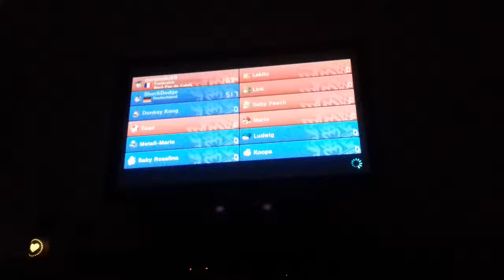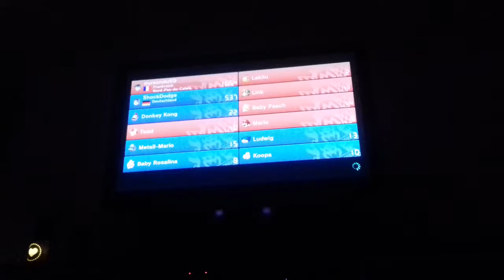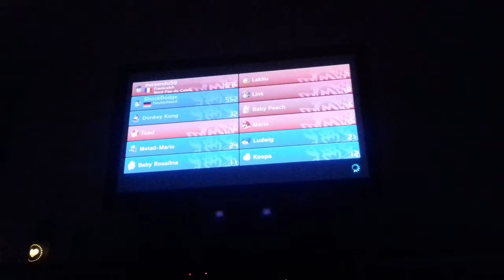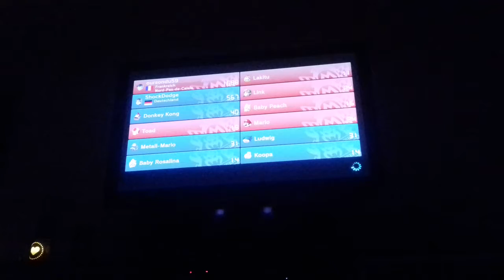Mario Kart 8 am 25.10.2019. Onlinerennen Teil 365